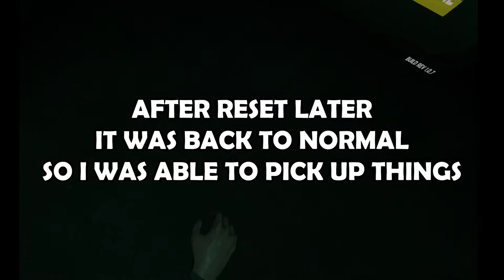Russian Zombies are ATTACKING! Welcome to Chornobayivka VR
Welcome to Chornobayivka VR is a free game on Steam so go and check it out!
what's the goal? kill as many  Zombie Russian Soldiers as You can!